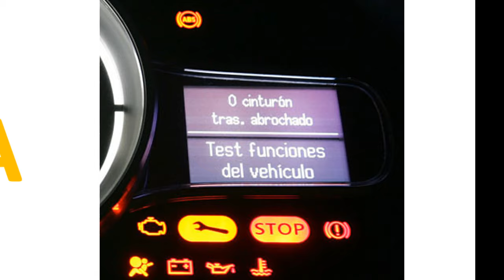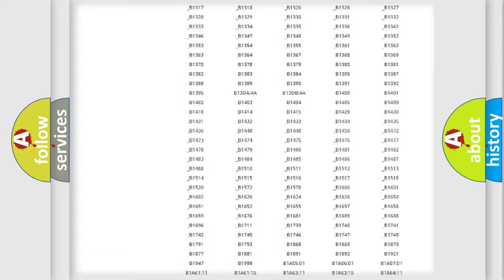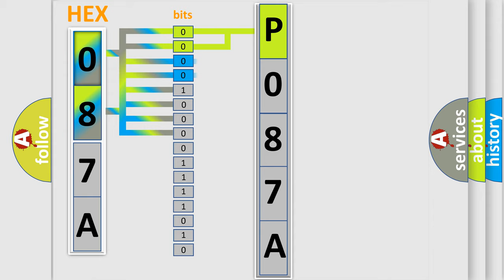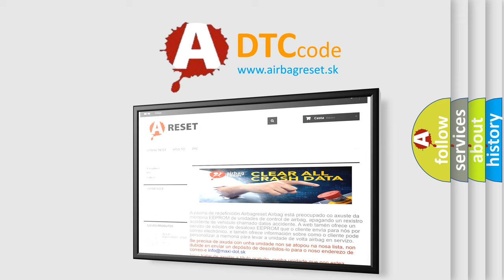DTC Ford P087A Short Explanation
Contents:
0:21 Basic DTC analysis according to OBD2 protocol standard.
1:48 Insight into programming
2:58 A diagnostically understandable description of the Diagnostic Trouble Code
3:05 Basic error definition

Make:
Ford
Code:
P087A
Definition:
N or A
Description: